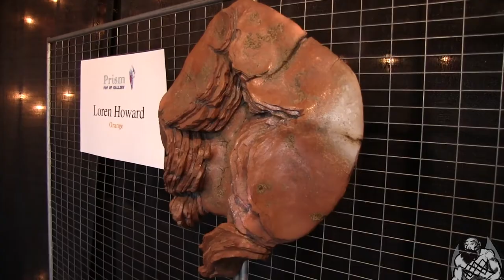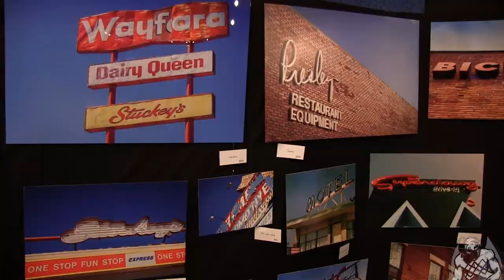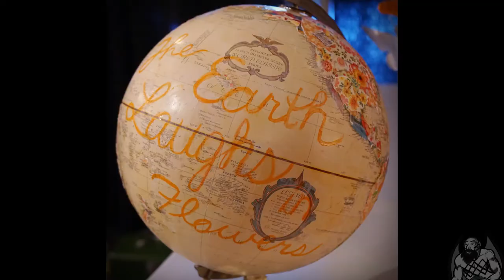Prism Pop Up Gallery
The Prism Pop Up Gallery is a one-night art show featuring local artists exhibiting work that is representative of the colors of the rainbow, refracted by prisms (red, orange, yellow, green, blue, indigo, violet).  Prism Pop Up Gallery also included live painting by local artist Susan Creswell and Tony Marz!

          Prism Pop Up Gallery is a one day juried event showing the varieties of color in art! By collecting vibrant and striking pieces from talented artists, the gallery hopes to create an immersive experience for artists and patrons alike. All artwork will be organized by color, such that the patrons experience all of the Roy G. Biv [Red, Orange, Yellow, Green, Indigo, Violet] spectrum while viewing the large selection of artist in Chattanooga!

​ 10% of the sale of the tickets goes to Hart Gallery TN, a nonprofit organization that makes art making and selling accessible to the homeless and other nontraditional artist.  Read more about Hart Gallery's non-profit work

          100% of the proceeds of the sale of the art will be paid directly to the artist!

          This is an excellent opportunity to engage with the Chattanooga art community and support local artists!

Prism Pop Up Gallery thanks you for your interest in maintaining the creative spirit of Chattanooga.

Curator/Director: Lizi Campbell
Exhibition Adviser: Aaron Cowan
Logo Designer: Siri Alay
Jury: Janet Bradley, Aaron Cowan,  and Peggy Townsend

Artists:
Adam Kirby
Amy Dinsmore
Antony Squizzato
Claire Bloomfield
Dana Ortega
Derrick Shaffer
Jullian Walther
Kayla Cloonan
Leah Hoffman
Loren Howard
Mary Hamby
Myles Freeman
Ron Johnson
Sean Clark
Susan Creswell
Tony Marz
Yuri Ozaki

photography:  Ian Hutchison